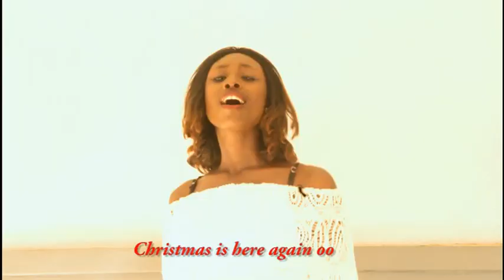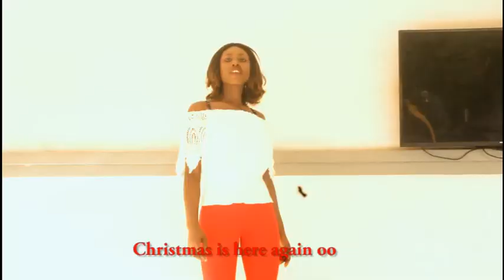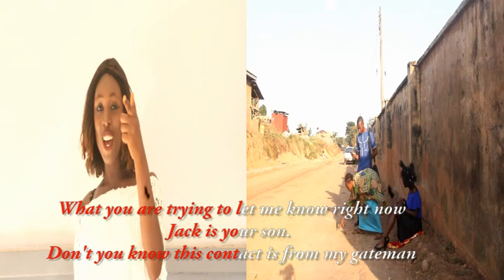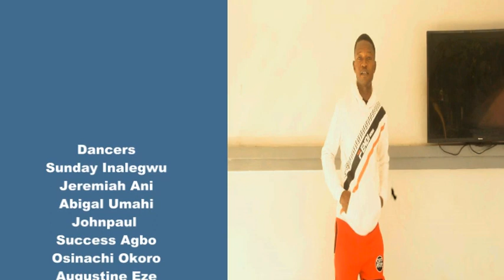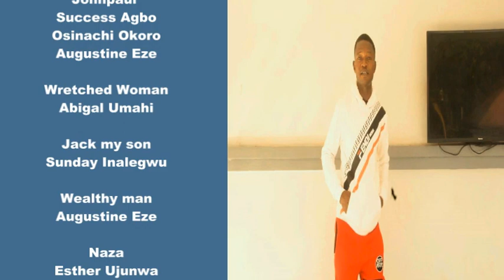Xmass Cantata Musical Video - 2019 Christmas song from VUPs all the way from Nigeria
FOR CHRISTMAS SEASON
Over the years, several Christmas jingles and carols have been parroted by a bunch of flawless musicians, home and abroad, though also done by few amateurs who could be rightly attributed to as microphone – testing artistes. Thematically these songs vary. Why majority of the songs attempt to explore the merry-making aspect of the season a few divert attention to the core reason for the season. These few try to underscore the essential nature of salvation to mankind as availed by the Holy Lamb.
Well due to the festivities normally witnessed to be at the high side during xmas, a good number of people assume an erroneous interpretation of the actual meaning of the festival. Why some see it as a period of fashion parade others take it to be the right time to intimidate their rivals with the level of affluence and a times influence.

Imbued with the above sentiments this segment of uninformed people indulge in all forms of activities devoid of moral rectitude. Then Christianity is thrown into sheer oblivion. At this point we witness dog-eat-dog competitions with the Machiavelli’s prescription that the end justifies the means. All these are to the detriment of the pauperized populace who indirectly toe the path to abject poverty.

These squander maniacs prove their conscience to be certified clinically dead. In the light of the foregoing and with the spirit of Surveillance in practice, some journalists like my humble self Vincent Ucheibe who try to tell the story behind the story will always present this reckless interpretation given to the celebration of the Birth of The Messiah as an Unlimited evil.

The above has however motivated practicality and VUPs Xmas Cantata is the laboratory. This piece of music was my composition which tends to correct the neglected aspect of the Christmas celebration by subtly flogging several consciences to line.

Meanwhile as also a film maker and director I decided to build on the gap I witnessed inside the studio. Though among the several musical videos I have directed or edited so far none carries the idealistic theories of the Christmas as I propounded here with the help of VUPs artistes and crew.

It is indeed the lords doing. Why not click the video to judge. After all Criticism they say is the necessary evil. Even though Coleridge sees critics as creative artistes who have failed,  EVERYONE TO HIS OWN OPINION.

Merry Xmass in advance and don’t fail to keep in touch.